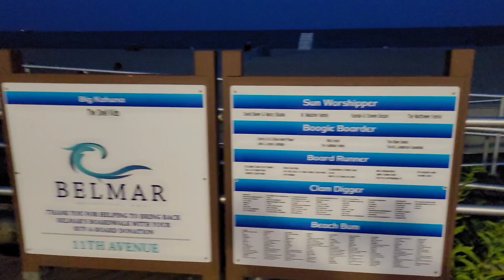Sea Beach in USA|Beach Walk|Last Beach day 😔|Belmar Beach|New Jersey|Odia Vlogger